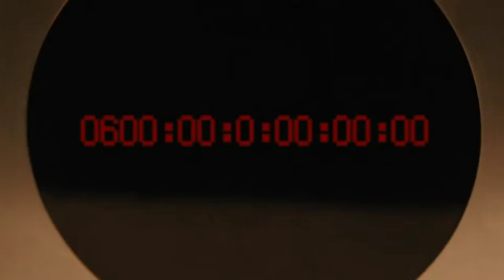In time 2011 / You don't have a garden mr. Salas.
In Time is a 2011 American science fiction action film.
   Before the film was titled In Time, the names Now and I'm.mortal were used. On July 12, 2010, it was reported that Amanda Seyfried had been offered a lead role and on July 27, 2010, it was confirmed that Justin Timberlake had been offered a lead role. On August 9, 2010, Cillian Murphy was confirmed to have joined the cast.